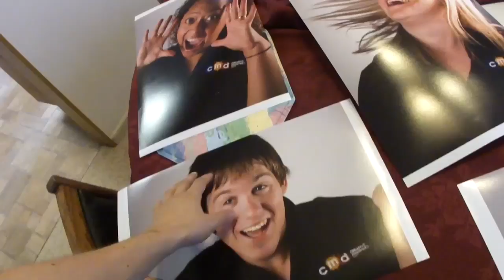DWC Day -3 - Last Day At Home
Man, today it getting pretty hectic. I've been sorting out all sorts of last minute bits and pieces, beeing saying good-byes to many more people, creating gifts, finishing off work projects, cutting flyers... and the list goes on. Tomorrow I will fly out of Wellington saying good-bye to my parents at 10:30am. I'll spend a couple of days in Auckland and meet Downunder Worldwide Insurance, as well as TEAR Fund on Tuesday. Flying out for Peru on Wednesday! :D